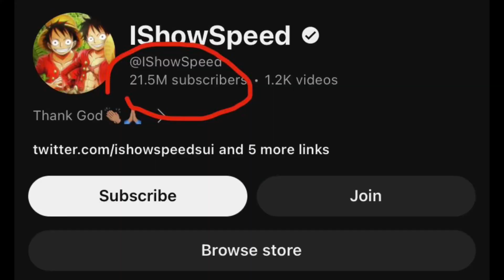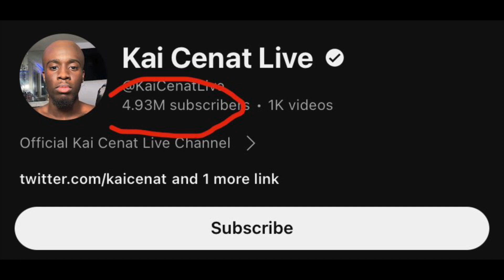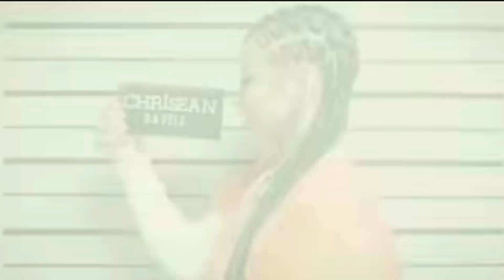How Kai Cenat sold his soul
Hey guys if you liked this video and received any type of clarity or feel that this video was informative please support and hit that like button and subscribe because i have plenty more messages to put out coming straight from Yah
Also you can follow me on instagram and chat with me or ask any questions you may have Yah killed my ego and pride so i have no problem speaking with you all